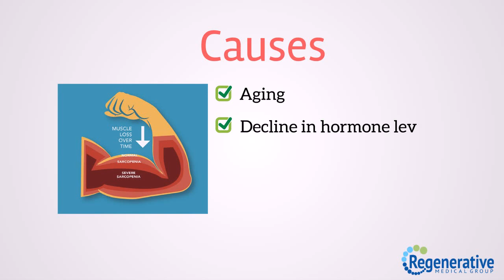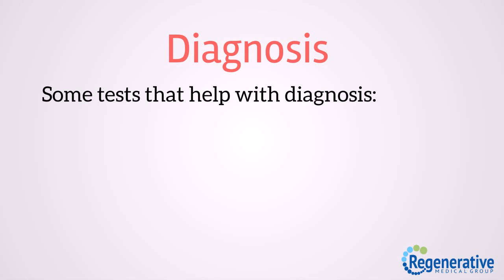Sarcopenia: Loss of muscle mass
Sarcopenia

What is Sarcopenia?

Sarcopenia is a disease associated with ageing process. Loss of muscle mass and strength, which in turn affects balance, gait and overall ability to perform tasks of daily activities, such as climbing stairs, lifting objects and walking.

Causes
• Reduction in muscle fibers
• Decline in Hormonal changes
• Aging
• Decrease in protein production in the body
According to the International Osteoporosis Foundation (IOF), muscle mass starts to decline around the age of 40. The loss of muscle tissue may progress more rapidly when a person reaches their 60s and 70s.
Although the exact rate of decline varies, a person may lose 3 to 8 percent of muscle mass per decade.
The loss of muscle mass involves both a reduction in the number of muscle fibers and a decrease in their size. The combination of fewer and smaller muscle fibers causes the muscles to atrophy or shrink.
As a person ages, certain changes take place in the body that play a role in the development of Sarcopenia.
For example, as a person gets older, their body's ability to produce the proteins that the muscles need to grow decreases. When protein production falls, individual muscle cells get smaller.
Age-related hormonal changes may also lead to a decrease in muscle mass. Typically, levels of testosterone and insulin-like growth factor (IGF-1) affect muscle growth and muscle mass.
The decline in hormone levels may be a contributing factor to the loss of muscle mass.

Risk factors

Although aging is the main cause of Sarcopenia, other factors contribute to the loss of muscle mass. That include:
• Sedentary lifestyle
• Poor nutrition
• Inflammation
• Severe stress
Symptoms
Symptoms of Sarcopenia may vary depending on how much muscle mass a person has lost. Symptoms include:
• Decreasing muscle size
• Weakness
• Loss of endurance
• Poor balance
• Trouble climbing stairs

A decline in muscle mass may not seem like a big concern for most people. However, muscle loss can be significant enough to cause weakness, increase fall risk and limit a person's independence.
Sarcopenia may also cause a person to reduce their participation in physical activities. This decreasing activity causes even further muscle loss, which can adversely affect a person's quality of life.

Diagnosis
Doctors often diagnose Sarcopenia based on the symptoms an individual report.
• To measure skeletal muscle mass by dual energy X-ray absorptiometry (DXA)
• Gait speed test
• To measure handgrip strength
Our Program
RMG provides,
IV infusions

Supplements set

Other recommended Supplements:

• Vitamin D
• Leucine
• beta-hydroxy beta-methyl butyrate acid (HMB)
• Creatine
• Omega-3 fatty acids, EPA and DHA
• Carnitine
• Glutamine

Peptides
Reality Rehabilitation
Other recommendations: Protein intake
Other remedies
Instead of medication or Hormone Therapy, management of Sarcopenia focuses on lifestyle changes to prevent muscle loss. These usually include:
• Exercise
• Nutrition
• Dietary supplements